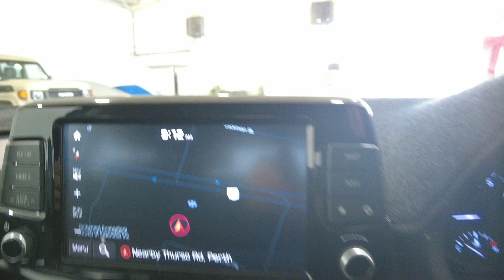2019 Hyundai I30 Myaree, Fremantle, Booragoon, Kardinya, Palmyra, WA 11012093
Used 2019 Hyundai I30  available in Myaree, Western Australia. Servicing the Fremantle, Booragoon, Kardinya, Palmyra, WA area.

Melville Hyundai
170 Leach Hwy